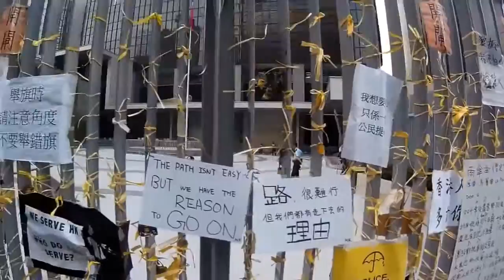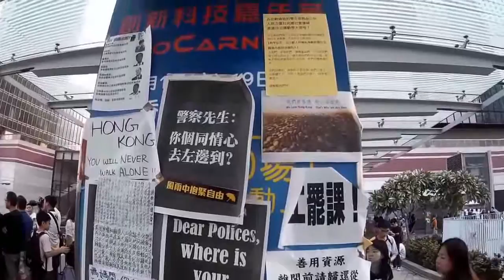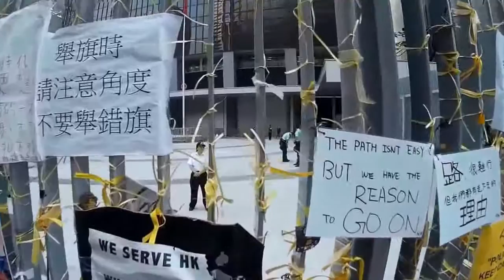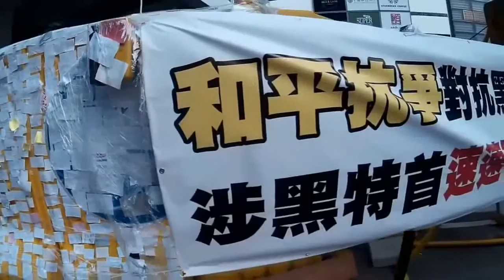Hong Kong Umbrella Movement 雨傘革命 (feat. 堅守 by 811) | patio swings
Hong Kong Umbrella Movement 雨傘革命 (feat. 堅守 by 811)